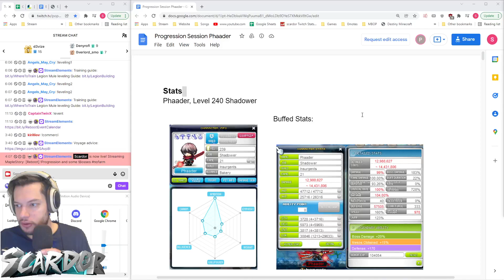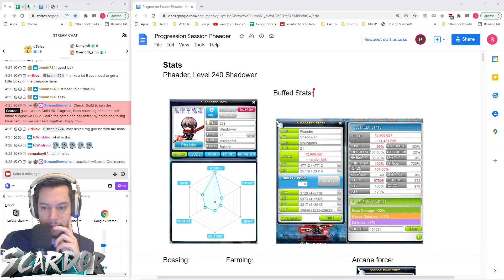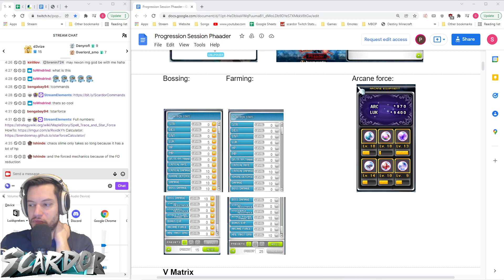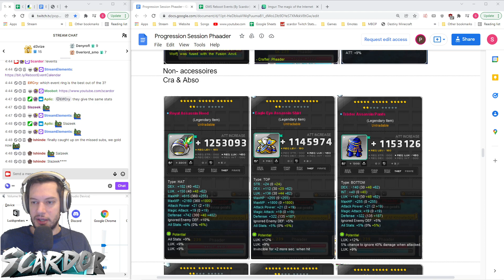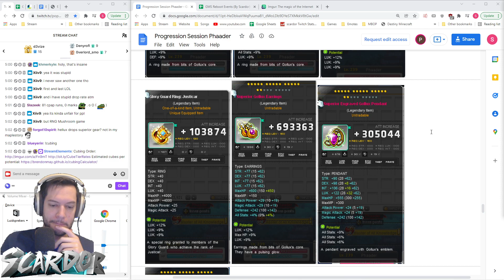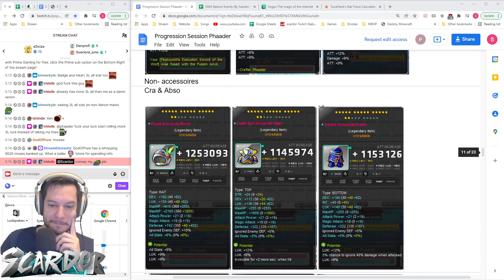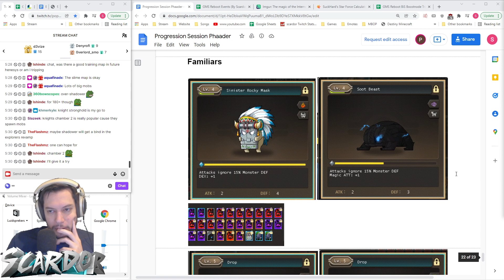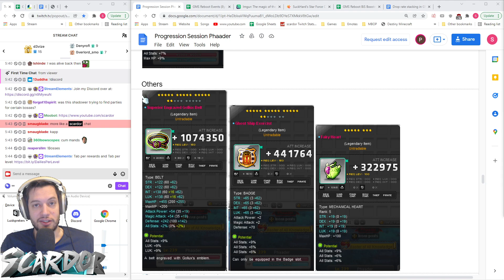Lvl 240 Shadower Lucid party and Upgrade Priorities | MapleStory Reboot Advice